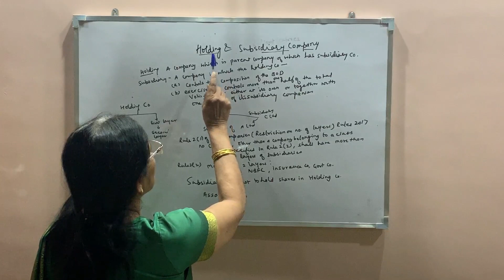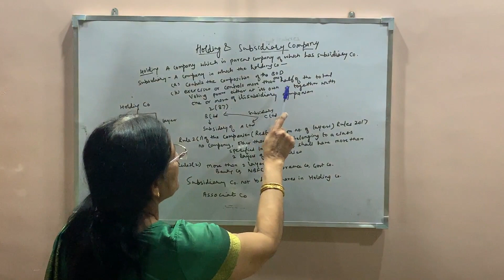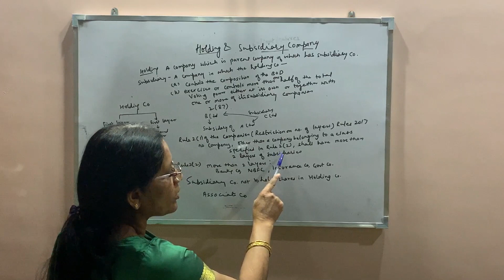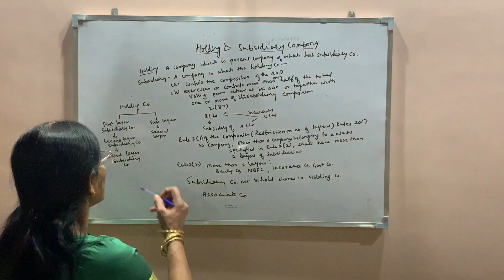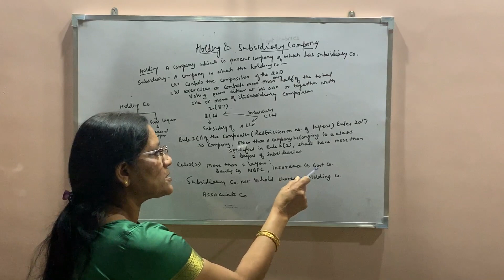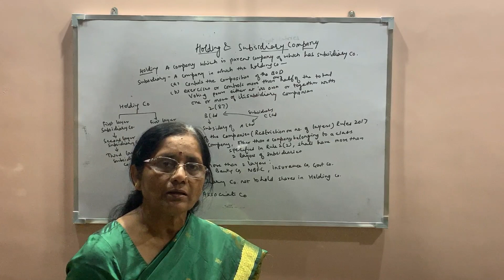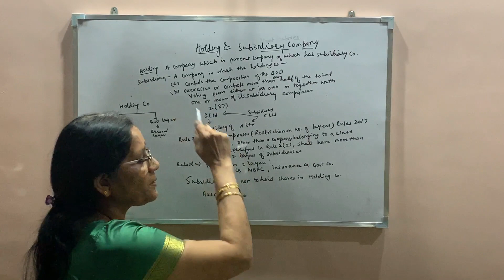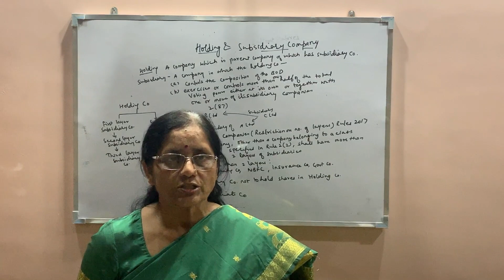Holding Company and Subsidiary Company under Companies Act, 2013 | Associate vs Subsidiary Company